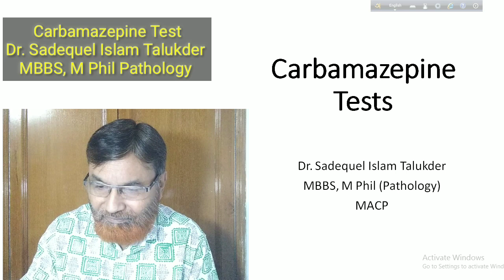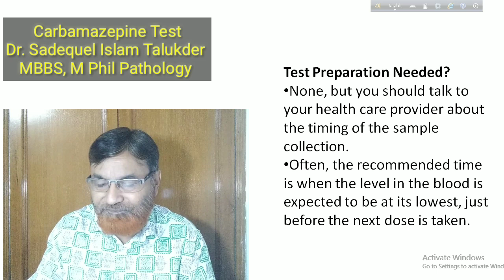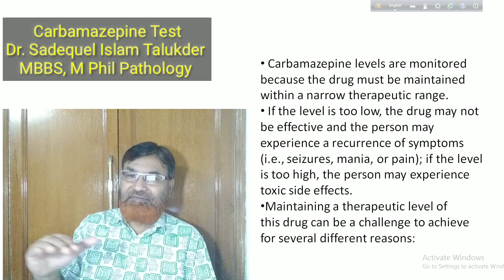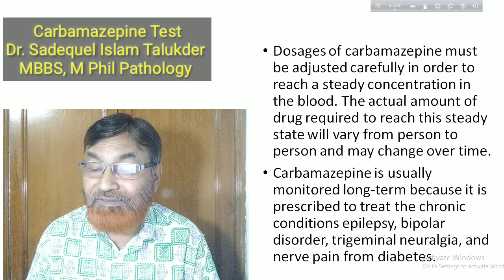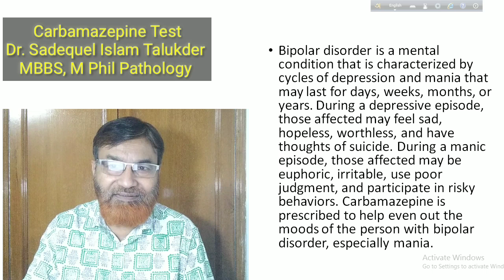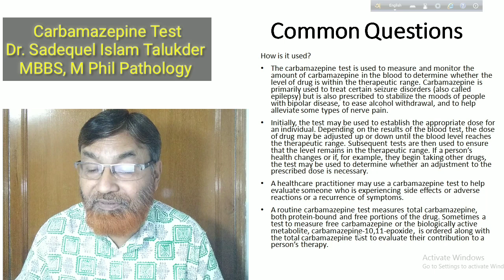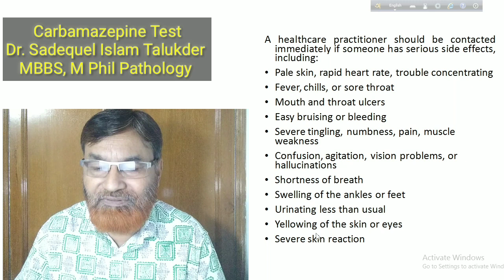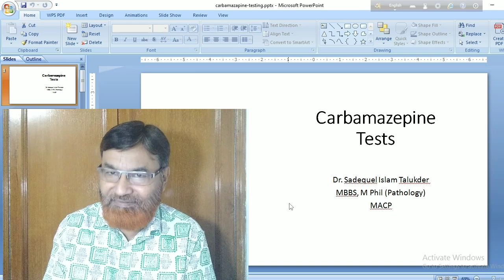রক্তের কার্বামাজেপাইন পরীক্ষা – সহজ স্বাস্থ্য কথা – Carbamazepine Test of Blood – Easy health Talk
এই ভিডিওটি মৃগীরোগ এবং মুড ডিসঅর্ডার চিকিৎসায় কার্বামাজেপাইনের মাত্রা পরিমাপের গুরুত্ব উন্মোচন করে, কীভাবে সঠিক পরীক্ষা রোগীর নিরাপত্তা এবং ওষুধের কার্যকারিতা বাড়াতে পারে তা অন্বেষণ করে। এই জটিল অ্যান্টিকনভালসেন্ট ওষুধ সম্পর্কে আপনার ব্যাপক ধারণা রয়েছে তা নিশ্চিত করে আমরা পরীক্ষার পদ্ধতিগুলিকে ভেঙে ফেলি, ফলাফল ব্যাখ্যা করি এবং সম্ভাব্য পার্শ্বপ্রতিক্রিয়া নিয়ে আলোচনা করি।

Dr. Sadequel Islam Talukder